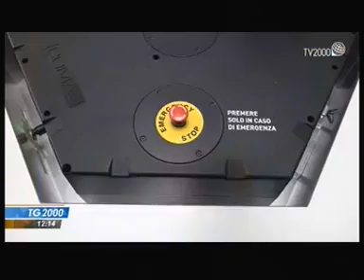Inaugurato Base Marte al Museo della Scienza di Milano_Italia nel pallone_TV2000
Presentazione di Base Marte, progetto selezionato da Con i Bambini nell'ambito del Fondo per il contrasto della povertà educativa minorile.
Base Marte è una "base marziana" ricreata all'interno nel Museo della Scienza e della Tecnologia di Milano rivolta a ragazze e ragazzi dai 9 ai 14 anni

Servizio andato in onda su Italia nel pallone_TV2000 il 12 marzo alle ore 11.30